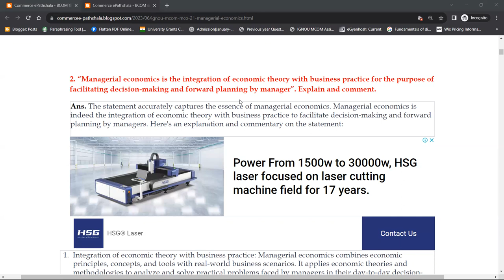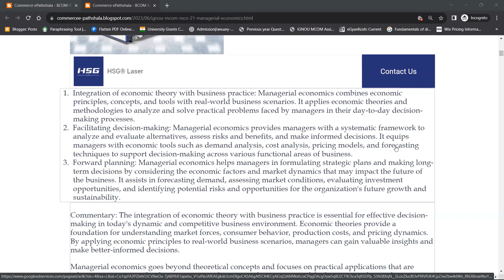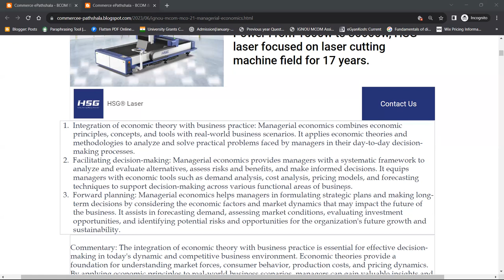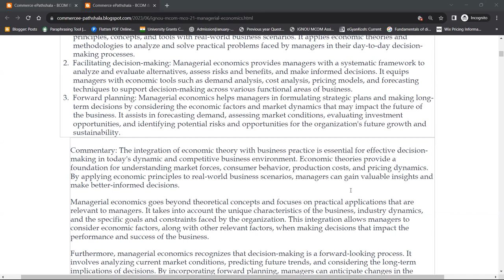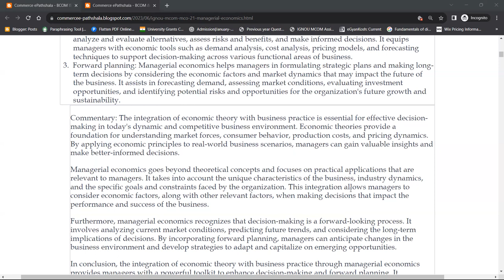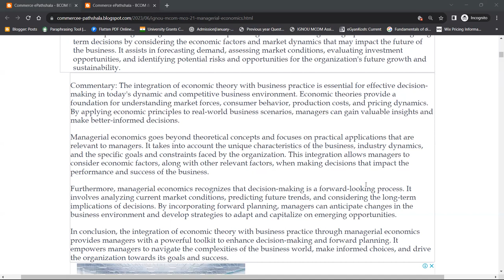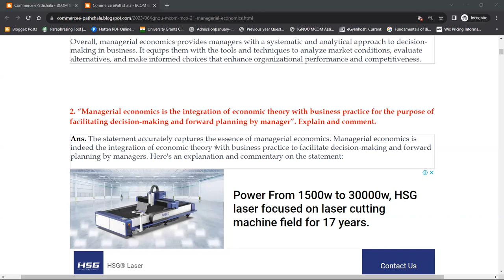MCO 21 : Q- MGERIAL ECO IS THE INTEG.OF ECO.THEORY WITH BUSINESS PRACTICES FOR.." EXPLAIN & COMMENT.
Commerce ePathshala
MCO 21  : Q. MANEGERIAL ECONOMIS IS THE INTEGRATION OFECONOMIC THEORY WITH BUSINESS PRACTICES FOR THR PURPOSE OF FACILITATNG DECISION MAKING & FORWORD PLANNING BY MANAGER" EXPLAIN & COMMENT.

1. Unit Wise Q & A Solve (FREE)
2. FREE Solved Assignments
3. EXAM NOTES @ 200/Paper
4. On- Demand Lectures
5. IGNOU Updates
6. Online Classes @ 500/Month (ABOVE ALL FREE)